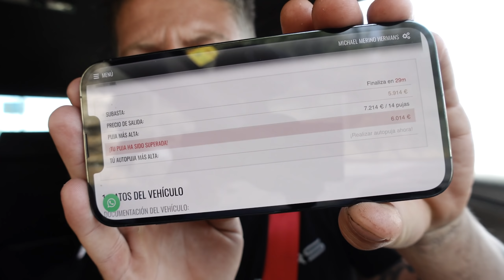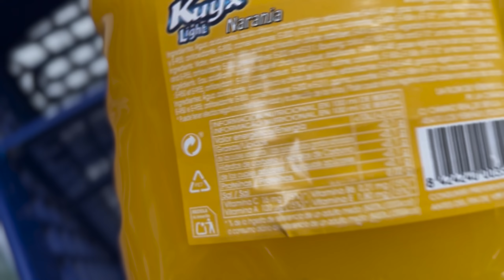✅| VloG 114 | Michael Puja y Gana un coche Muy CARO 🥵🥵 | Otro Camion Voló